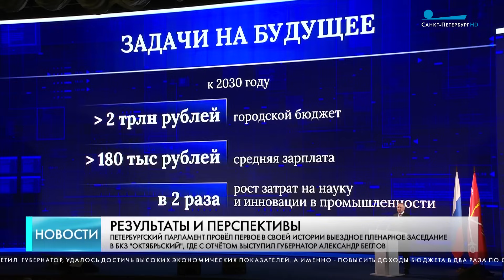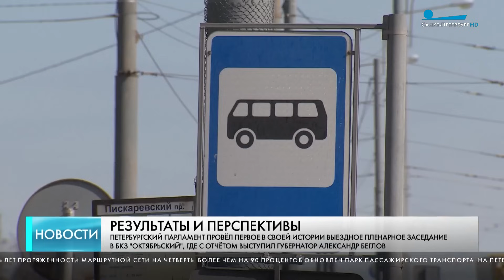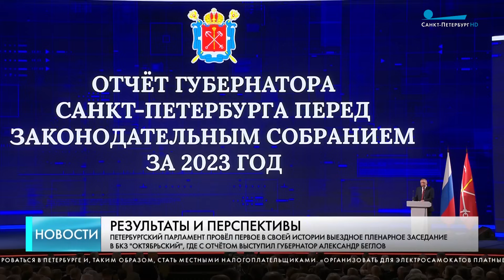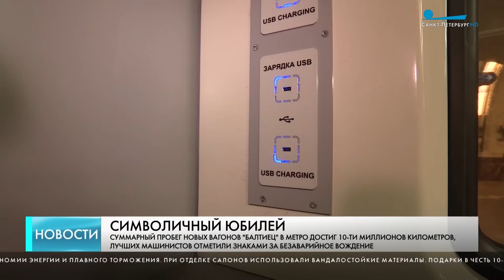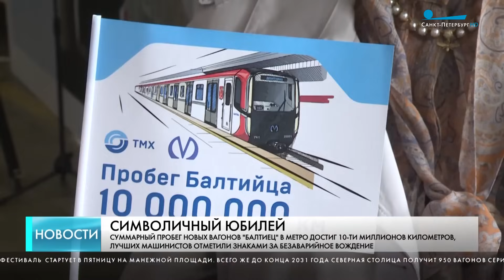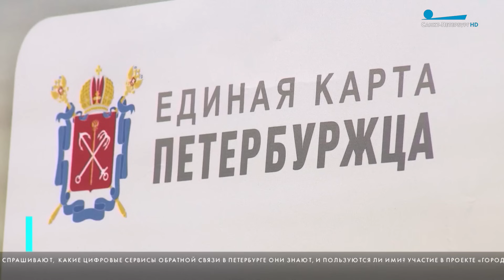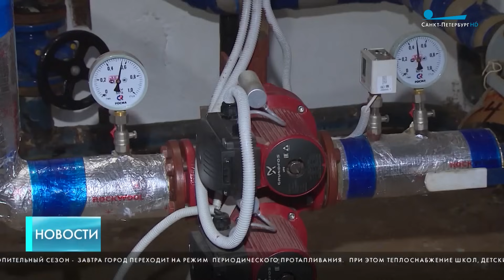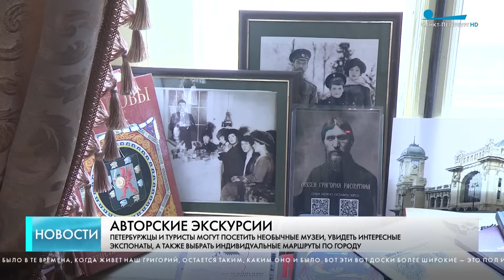Главные новости Петербурга / 14 мая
С 1-го сентября все детские сады в Петербурге будут бесплатными. Об этом заявил губернатор Александр Беглов во время ежегодного отчёта. Он прошел в Большом концертном зале «Октябрьский» на выездном заседании петербургского парламента.

Владимир Путин примет участие в Петербургском международном экономическом форуме. Глава государства выступит на пленарном заседании 7 июня и ответит на вопросы в присутствии зарубежных лидеров.

Все вопросы первоочередные. Так Андрей Белоусов сформулировал свои задачи на посту министра обороны. Сегодня в Совете Федерации состоялись консультации по кандидатурам на ключевые должности в правительстве страны. Руководители министерств и ведомств обстоятельно отвечали на вопросы сенаторов.

Новые электробусы появятся на дорогах Петербурга. В Вологде завершили сборку головного образца партии электробусов «Сириус» специально для Северной столицы.

Необычный юбилей отмечает сегодня петербургский метрополитен. Пробег новых вагонов модели «Балтиец», которые курсируют по красной линии подземки, перешагнул отметку в 10 миллионов километров. Составы собраны на Октябрьском электровагоноремонтном заводе.

На портале и в мобильном приложении «Единой карты петербуржца» продолжает работу интерактивный сервис «Городской диалог».

Мистика квартиры Григория Распутина или беседа-прогулка о граффити. В Петербурге появляется всё больше авторских экскурсий.